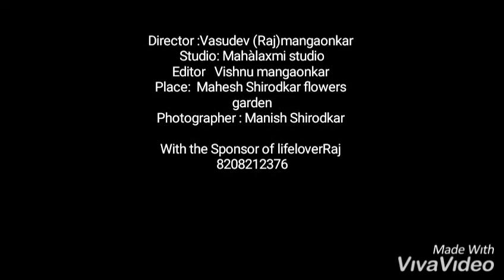Moring vibes excellent photography by lifeloverRaj team .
कोकणातील सुंदर आणि रम्य अशा निसर्गात आढळून आलेले भिंगरी पण अशी फुलझाडापाशी घुटमत आपल्या नादात पण किती मस्त. 🤩🤩